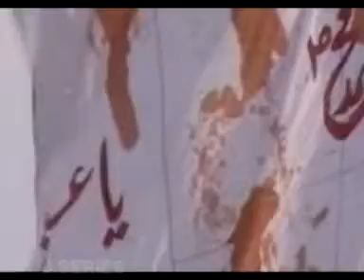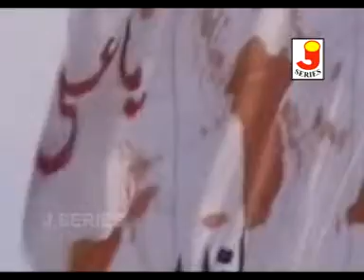Teer Khakhar Jo Azgar-Moharram Special Urdu New Religious Album Song Of 2012 By Jamil & Khalil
Album: Haaye Husain Pyase Husain
Song Title:Teer Khakhar Jo Azgar
Singer: Jamil,Khalil
Music Director:Vikas Borker
Lyricist: Late Aabid Nagpuri,late Khalil Afsar,Mazhar Ali Haidri,Naseem Nagpuri,Abul Hasan Gazi
Lable: J Series Audio Junction